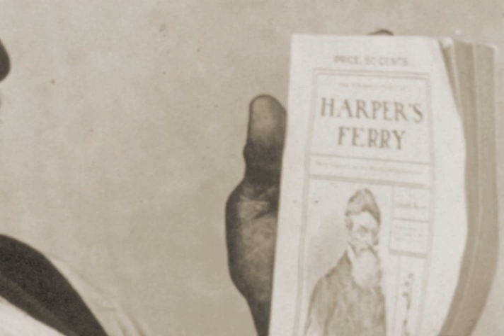John Brown Believed Slavery Was a Sin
John Brown's religious conviction drives him to become an abolitionist. He believes slavery is a sin.